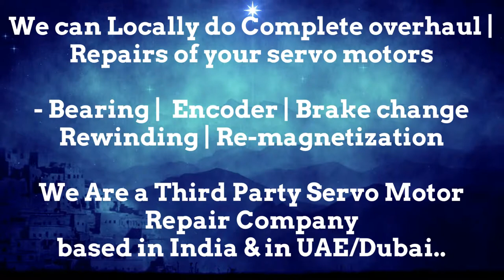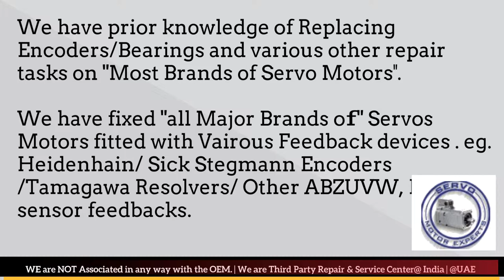Tercesa S.L Resolver Adjust Repair Arab GCC Servo Motor Drive Encoder Align UAE Oman Dubai Saudi